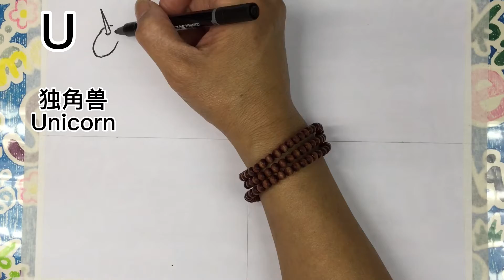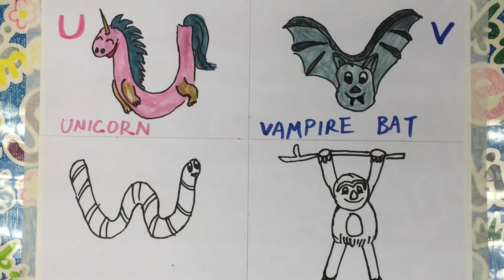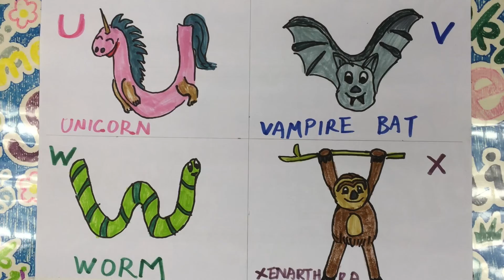UVWX Letter and Word｜letter of the alphabet｜字母歌｜学习英文字母